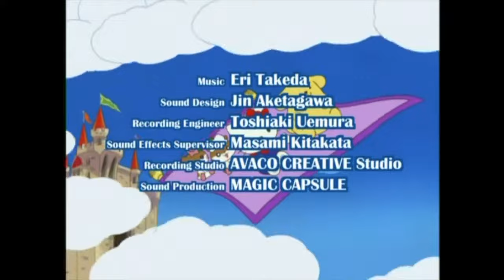Hello Kitty's Animation Theater Opening Multilanguage Comparison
0:04 English
1:45 Japanese
3:26 Italian
5:07 Mandarin
6:46 Portuguese
8:24 Spanish
10:05 Swedish